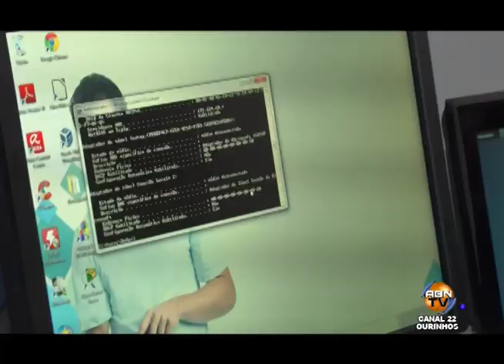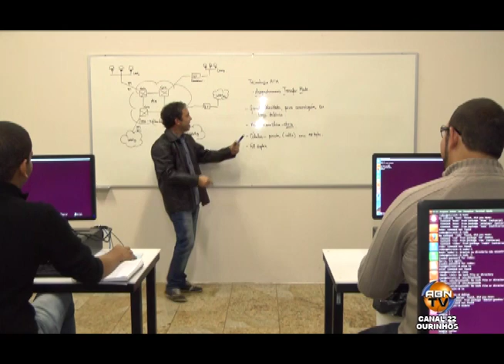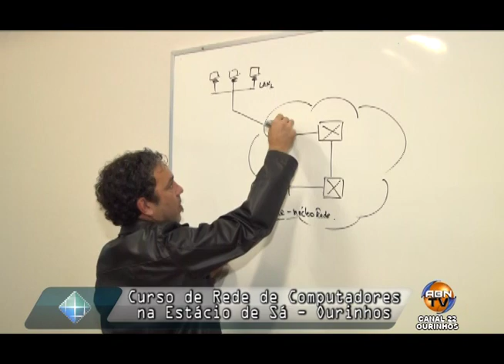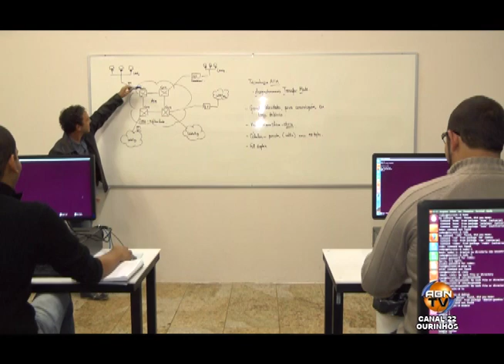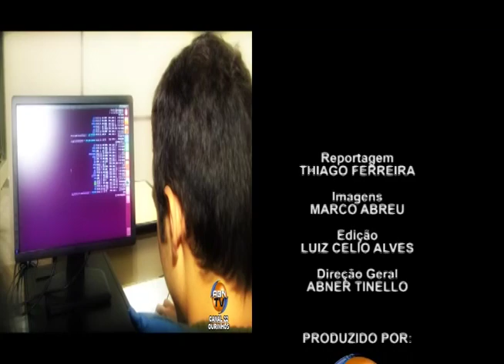ESTÁCIO DE SÁ OURINHOS - CURSO DE REDES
Reportagem: Thyago Ferreira
Imagens: Marco Abreu
Edição: Luiz Celio Alves